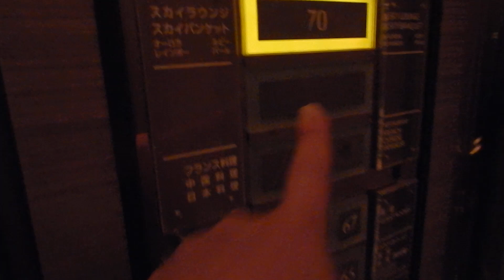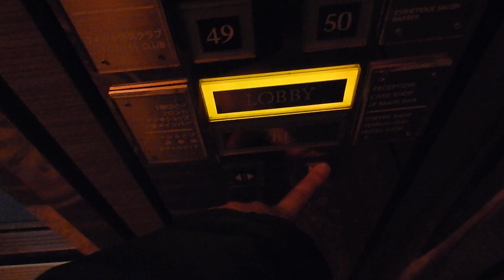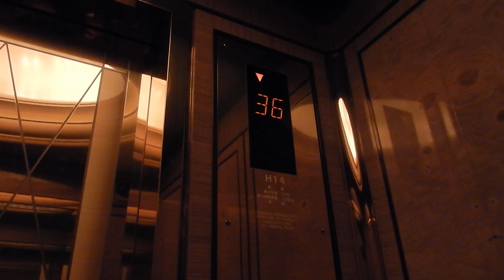【更新前】横浜ロイヤルパークホテルのエレベーター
メーカーは三菱製です。49階から68階と最上階の70階まである日本一の高層ホテルです。グランディのアナウンスで70階と聞くことが出来るのはここだけかと思われます。また、かご内は鏡張りだったので撮影に苦労しました。（笑）

用途：乗用
定員：19名
積載：1250kg
設置年：1993年
アナウンス：あり
到着音：あり
車椅子操作盤：あり（1機のみ）
エレベーター台数：7
機種：アクセルシリーズ
方式：ロープ式